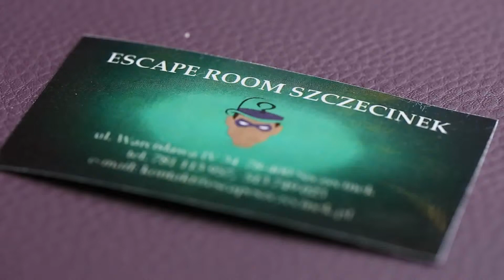Escape Room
Firma powstała w maju 2017 roku i od samego początku podstawowym jej celem było dostarczenie uczestnikom jak najlepszej formy zabawy zarówno pod względem jakościowym jak i  rozrywkowym. Właściciele tworząc tzw. Escape room zaoferowali swoim klientom  nową formę intelektualnej i aktywnej rozrywki dla każdego,  polegającą na rozwiązywaniu różnego typu zagadek (logicznych, manualnych) wymagających niezwykłej spostrzegawczości. Wszystko po to, aby wydostać się z zamkniętego pomieszczenia.